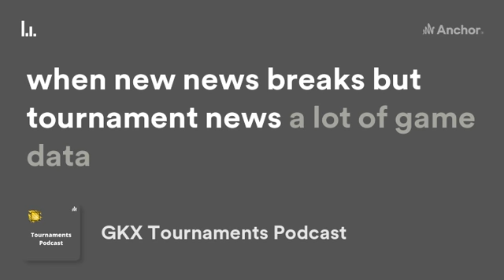Tournaments Podcast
Welcome to the Official GKX Tournaments YouTube Channel!